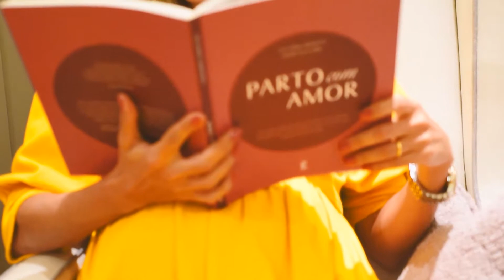Renata Lorenzetti - Dia das Mães